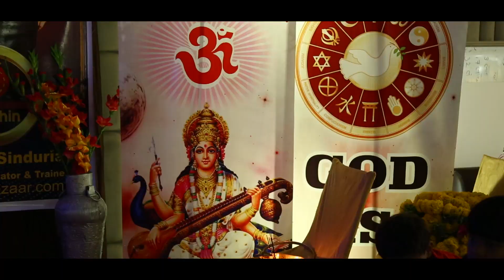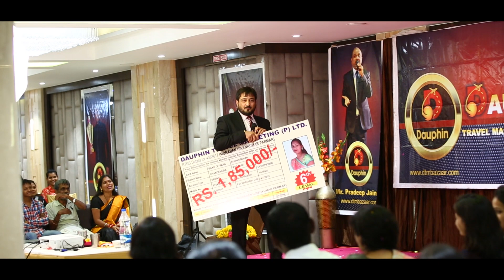seminar Highlight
DTM Compny (Ahmedabad)